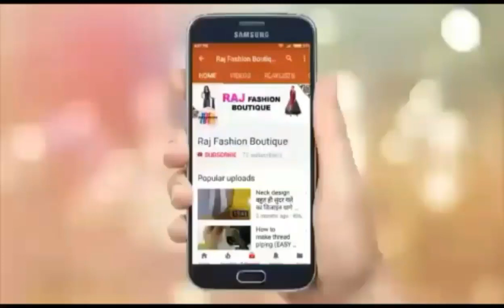Latest Slit Design 2018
Hello friends.

In this video I have shown you the latest slit design.